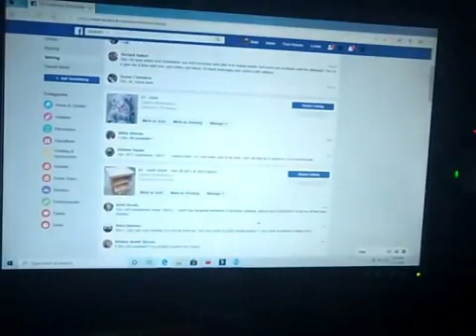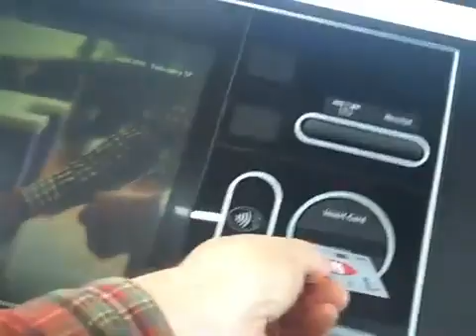winter vlog - marketplace no shows, finding junk to sell, wet mess, cats